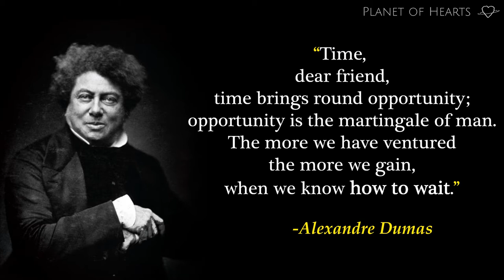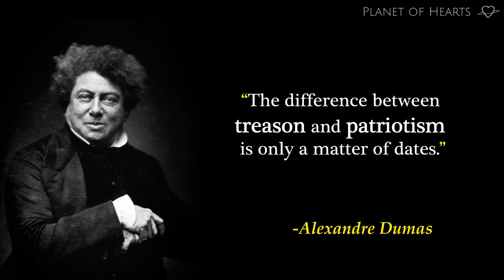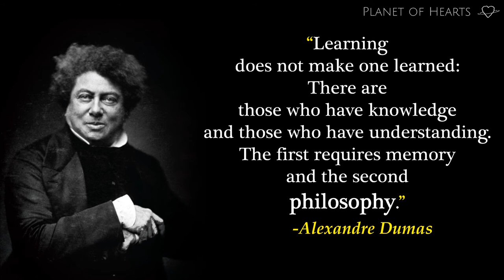Alexandre Dumas Best Quotes - "UNITED WE STAND..."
Alexandre Dumas, also known as Alexandre Dumas père, was a French writer. His most famous works are The Count Of Monte Cristo, and The Musketeers, officially The Three Musketeers but as you may know, there were actually four of them:
Porthos, Aramis, Athos and D'Artagnan, The Musketeers.
So if you are a fan of Alexandre Dumas, Alexandre Dumas Quotes, Quotes in general, The Count Of Monte Cristo, or from Porthos, Aramis, Athos and D'Artagnan: The Musketeers, great news, this video is for you!

By doing these things you will help me to grow my channel:
so you will never miss my future videos.

-Alexander Dumas image by Picryl (free to use for commercially use, no attribution required, public domain).

-Alexander Dumas Quotes are public domain.

-Music by Artlist (with purchased license, for commercially use, no attribution required).